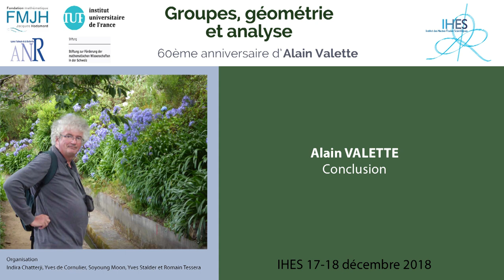Alain Valette - Conclusion